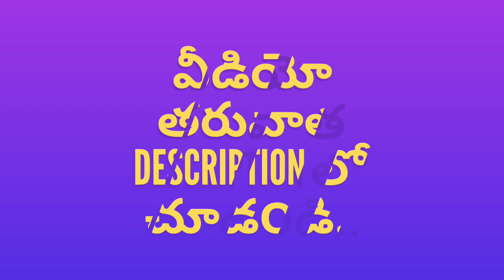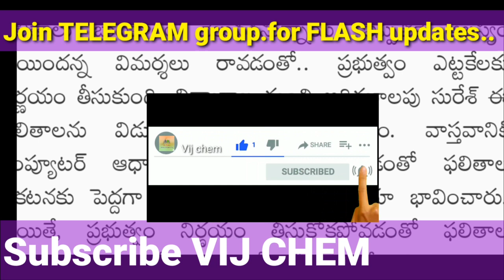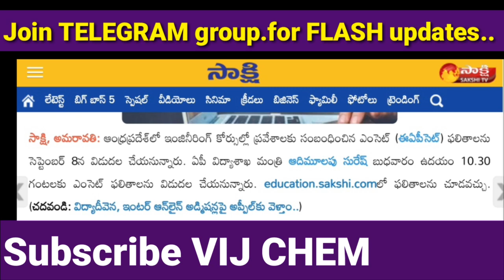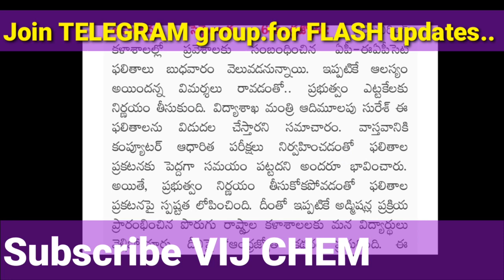AP EAPCET 2021||RESULTS FULL CLARITY||BiPC Or MPC?||COUNSELLING DELAYED? ||4 WEBSITES LINKS ?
AP EAPCET 2021||RESULTS FULL CLARITY||BiPC Or MPC?||COUNSELLING DELAYED? ||3 WEBSITES LINK?

AP EAMCET/EAPCET 2021 IMPORTANT& OPTIONAL DOCUMENTS REQUIRED FOR COUNSELLING,SLOT BOOKING

Counselling doubts in Comment Section

AP student joining in TS eamcet, problems?

APEAPCET results and COUNSELLING Starting dates for MPC, BiPC and Degree

FEES REIMBURSEMENT|| RANK BASED CATEGORY BASED|| AREA BASED, FULL FEES&PARTIAL FEES REIMBURSEMENT

INCOME CERTIFICATE (EBC) & EWS SAME? WHICH IS BETTER?

NORMALIZATION of SCORE increased or Decreased?

Follow VIJ CHEM blogspot

Which documents must for EAMCET Counselling?
Which documents must for EAPCET Counselling?
list of documents must for EAMCET Counselling?
 list of documents optional for EAMCET Counselling?
list of documents must for EAPCET Counselling?
 list of documents optional for EAPCET Counselling?
EAPCET counselling common mistakes in documents

Total number of engineering seats in AP?

Total number of engineering seats in AP latest 2021?

Total number of Btech seats in AP?

Total number of students appeared in AP EAMCET 2021?

Total number of students appeared in AP EAPCET 2021?

Total number of Btech seats in AP district wise?

Total number of Btech seats increasing this year?

Total number of government engineering seats in AP?

Total number of private engineering seats in AP?

Total number of university engineering seats in AP?